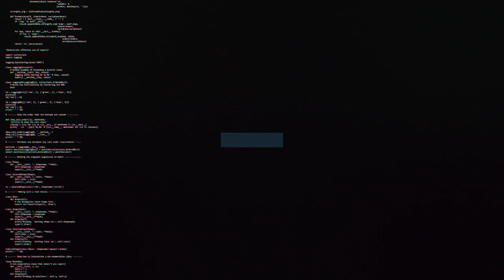Dani Gonzalez on Town U18s' cup test against Forest Green Rovers U18s | Swindon Town Football Club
U18s Midfielder, Dani Gonzalez previews Saturday's Youth Alliance Cup game against Forest Green Rovers U18s.